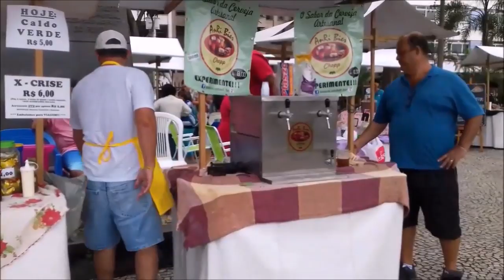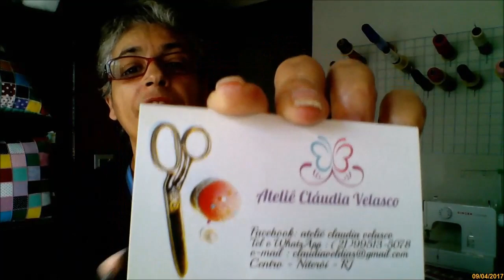O QUE LEVAR EM SUA PRIMEIRA FEIRA DE ARTESANATO Parte 1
O que levar para sua primeira feira parte 2

EXPLICO DETALHADAMENTE O QUE VOCÊ DEVE LEVAR EM SUA PRIMEIRA FEIRA DE ARTESANATO, DO TECIDO PARA COLOCAR NA MESA AOS SUPORTES NECESSÁRIOS PARA VOCÊ ARRUMAR E ORGANIZAR TODO O SEU TRABALHO, DANDO UM CHARME E ELEGÂNCIA NA SUA BARRACA.